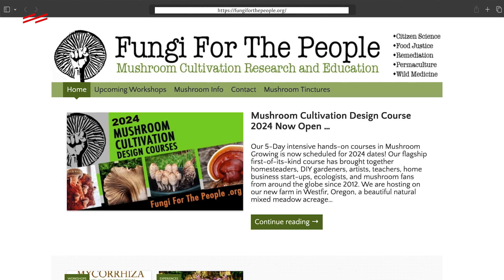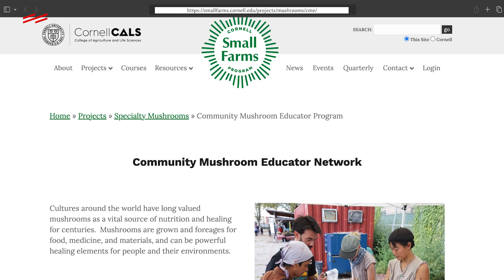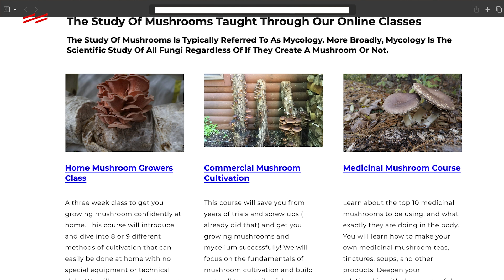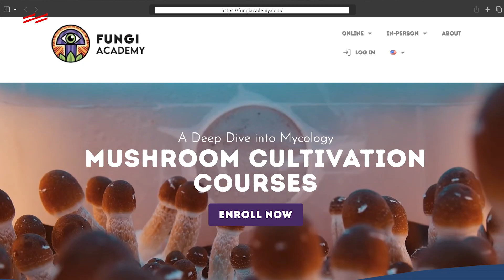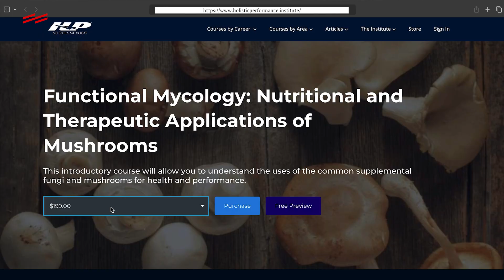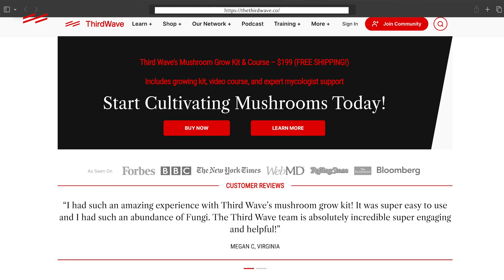Unlock the Power of Fungi: Top Mushroom Growing Courses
🌟 Curious about cultivating your own mushrooms and diving into the fascinating world of mycology? 🌟

AND, don't miss out on Third Wave’s popular Mushroom Grow Kit & Course, available at a special discount! Use the code mentioned in the video above to get started on your mycological adventure

In this video, we explore the best courses for learning about mushroom growing and cultivation! 🍄✨

Whether you're a novice enthusiast or an experienced mycologist looking to deepen your knowledge, we've got you covered with an array of top-notch courses designed to inspire and educate. Find the course that's right for your interests and budget.